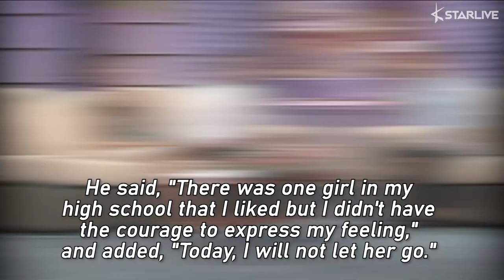Gong Yoo Once Guested on a TV Show Just to Meet His First Love from High School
Gong Yoo appeared on the show and met his first love.

The actor once appeared on KBS' 'Love on the Air' back in 2002. The show helped its guests to find the one(s) they'd like to meet after a long time. 'Love on the Air' was aired from 1994 to 2010.

Surprisingly, one of the guests is revealed to be Gong Yoo! The actor appeared on the show when he was in his early 20s. He guested on the show to find his first love from high school.

He said, "There was one girl in my high school that I liked but I didn't have the courage to express my feeling," and added, "Today, I will not let her go."

Gong Yoo met his first love but, unfortunately, she said that she was in a relationship. After spending some time talking and reminiscing their good old days, Gong Yoo and his first love went out from the stage... while holding hands.